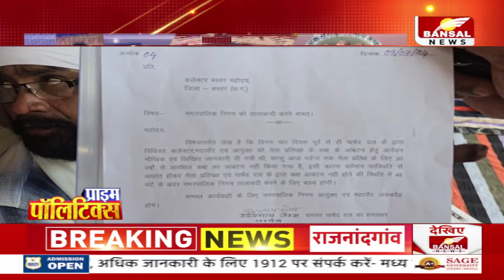CG News: निगम की दिलचस्प राजनीति..बातें हो रहीं बीती, Congress के हाथ से गई सत्ता..सियासत अलबत्ता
छत्तीसगढ़ में 2019 में हुए नगरीय निकाय चुनाव में कांग्रेस ने जीत का परचम लहराया. जगदलपुर में सफीरा साहू महापौर चुनी गईं. लेकिन लोकसभा चुनाव से पहले कांग्रेस को बड़ा झटका लगा और सफीरा ने कमल का दामन थाम लिया. महापौर के बीजेपी में शामिल होते ही कांग्रेसियों के हाथ से निगम की सत्ता चली गई. विपक्ष में बैठी कांग्रेस नेता प्रतिपक्ष के लिए कमरे के आवंटन को लेकर मोर्चा खोले हुए हैं. कांग्रेस पार्षदों ने कलेक्टर को अल्टीमेटम देकर कहा है कि अगर 48 घंटे के भीतर कमरे का निर्णय नहीं हुआ तो वो निगम दफ्तर के दोनों मुख्य दरवाजों में तालाबंदी कर देंगे.
Congress hoisted the flag of victory in the urban body elections held in Chhattisgarh in 2019. Safira Sahu was elected mayor of Jagdalpur. But before the Lok Sabha elections, Congress faced a big shock and Safira joined the lotus. As soon as the mayor joined BJP, the Congress lost the power of the corporation. Congress leaders sitting in the opposition have opened a front regarding the allotment of rooms for the opposition. Congress councilors have given an ultimatum to the Collector that if the decision regarding the room is not taken within 48 hours, they will lock both the main doors of the corporation office.